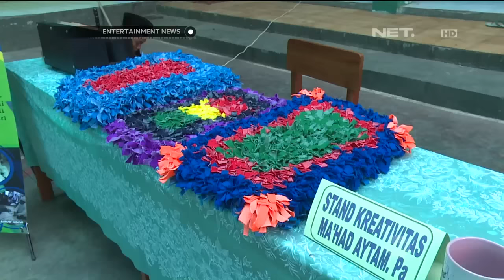Melly Goeslaw Rayakan Maulid Nabi dengan Mewakafkan Al Quran